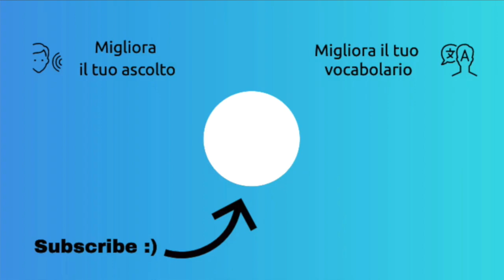Learn Italian with books | Italian book club EP 3 - Storia Perfetta Dell'Errore (Sub ITA)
Nel primo commento in alto la trascrizione del video e materiale aggiuntivo :)
Il libro di oggi è Storia Perfetta dell'Errore;
scritto da @RobertoMercadini (questo è il suo bellissimo canale YouTube)

Puoi attivare i sottotitoli :)

0:00 Intro
0:50 Di cosa parla il libro
5:16 Una storia dal libro
9:00 Conclusione

Do you want to text me?

Do you want to help me?
➫ Or you can just leave a like (free, useful and appreciated option 🙂 )

A presto